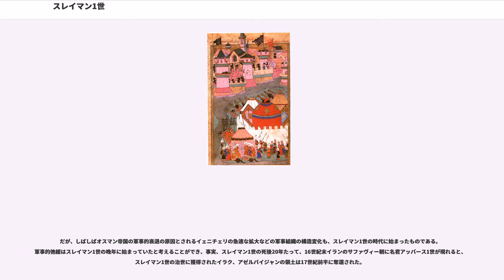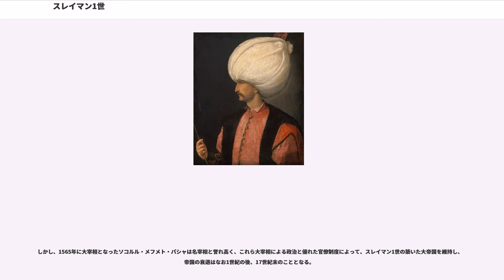スレイマン1世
スレイマン1世（, , 、 1494年11月6日 - 1566年9月7日）は、オスマン帝国の第10代皇帝（在位：1520年 - 1566年）。9代皇帝セリム1世の子。

46年の長期にわたる在位の中で13回もの対外遠征を行い、数多くの軍事的成功を収めてオスマン帝国を最盛期に導いた。英語では「壮麗帝（the Magnificent）」のあだ名で呼ばれ、日本ではしばしばスレイマン大帝と称される。トルコでは法典を編纂し帝国の制度を整備したことから「立法帝（カーヌーニー、 , ）」のあだ名で知られている。

名前のスレイマン（Süleyman）とは、ユダヤ教やキリスト教と共にイスラム教でも聖典とされる旧約聖書に記録された古代イスラエルの王、「ソロモン王」のアラビア語形である「スライマーン」（, Sulaymān）のトルコ語発音である。

またオスマン帝国の歴史において「スレイマン」の名を持つ最初の皇帝であることから「スレイマン1世」と呼ばれるが、まれにバヤズィト1世がアンカラの戦いでティムールに敗れた直後にエディルネで君臨したバヤズィト1世の長男スレイマン・チェレビーを1世に数えることがあるので、その場合は「スレイマン2世」と呼ばれることもある。

1494年11月6日、セリム1世の息子としてアナトリア半島北東のトラブゾンで誕生。マムルーク朝を滅ぼしてシリア、エジプトのアラブ地域を初めて征服した父が不在の間は所領としてあてがわれたマニサの軍事長官を務めていたが、父が在位わずか8年で1520年に没すると首都イスタンブールへ帰還・即位した。前回と前々回のスルタン死去の際には熾烈な後継者争いがあり、後継者になれなかった王子やその子らがほとんど全員処刑されるといった経緯があったが、セリム1世死去の際にはそうした争いはなく、スムーズにスレイマン1世が即位した。スレイマンの他に男児の記録はないことから、スレイマンが唯一の後継者候補だった可能性が示唆される。

若くして東ヨーロッパから中東にまたがる帝国の支配者となったスレイマン1世は即位の同年にシリア知事の反乱に直面、翌1521年にアナトリア中央でイランのサファヴィー朝に通じた部族の反乱も勃発したが、スレイマン1世はいずれも1521年の内に鎮圧して足元を固め、ヨーロッパ方面に向けた遠征を計画した。

1521年からは外征に乗り出し、ハンガリー王国からベオグラードを奪い取り、翌1522年のロドス包囲戦で聖ヨハネ騎士団からロドス島を奪うなど活発な外征を行った。この2ヶ所は曽祖父のメフメト2世が最後まで征服できなかったところであり、これにより帝国内におけるスレイマン1世の支持、評価は著しく向上した。また、ロドス島の征服によって3大陸にまたがるオスマン帝国領土内の海上交通のとげが取り除かれ、領土内の航行が円滑となった。

ロドス島征服の直後に、スルタン即位前からの寵臣で義弟のイブラヒム・パシャを大宰相に抜擢しているが、ベオグラード、ロドス島ともに、若いスルタンの実力を国内向けの演出する効果を狙ったイブラヒム・パシャの進言によるものとも言われている。オスマン帝国はこの時点でもまだ支配が安定せず、1522年から1524年にかけてエジプトで反乱が起こったが、イブラヒム・パシャは反乱を鎮圧、1525年に総督に赴任してエジプトの支配を安定させ、1526年・1527年にアナトリア南部で親サファヴィー派の部族が起こした反乱も収拾させ、軍事・行政共に有能な手腕を示し、スレイマン1世の信任を深めていった。
1526年には、モハーチの戦いでハンガリー王ラヨシュ2世を討ち取りハンガリー中央部を平定し、ハプスブルク家のオーストリア大公国と国境を接した。スレイマン1世はラヨシュの戦死により断絶したハンガリー王位に、オスマン帝国に服属したトランシルヴァニアの領主サポヤイ・ヤーノシュを推し、傀儡としてハンガリーの間接統治を狙った。しかし、ハンガリー王位継承を宣言したハプスブルク家出身の神聖ローマ皇帝兼スペイン王カール5世の弟フェルディナント（後の神聖ローマ皇帝フェルディナント1世）と対立すると、1529年に第一次ウィーン包囲を敢行し、ウィーン攻略には失敗するもののヨーロッパの奥深くにまで侵攻して西欧の人々に強い衝撃を与えた。

スレイマン1世は1532年にも再びオーストリア遠征を敢行したが、どちらも戦端を開こうとせず和睦の話し合いが行われ、15...